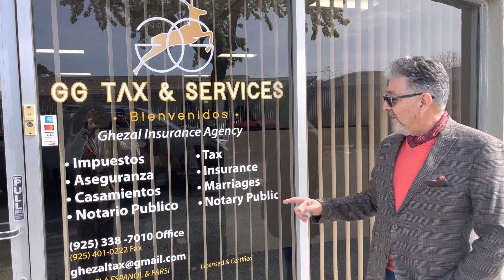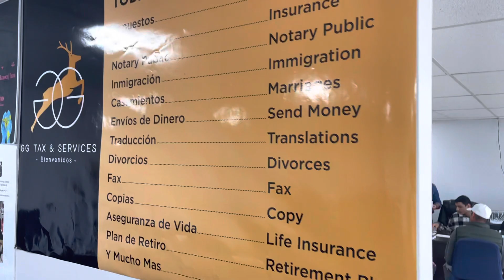GG TAX & Services in 3700 Delta Fair blvd Antioch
با هموطن افغان تان براي امور  مالياتي و غيره در تماس شويد
تلفن معلومات
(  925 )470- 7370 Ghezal